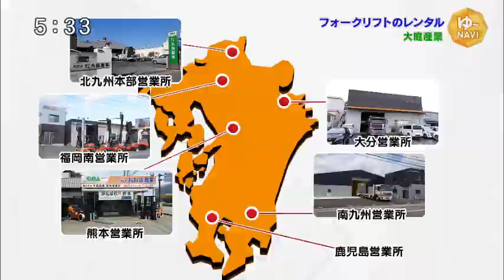TOSテレビ大分【 ゆ～わくワイド 】2022年2 月16日放送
1日でも1台でもレンタル可能です✨
「運ぶ」をスマートに。